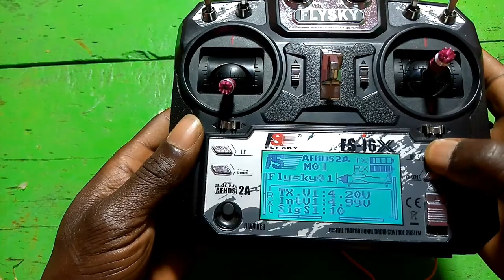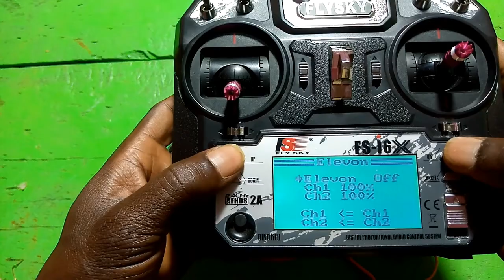HOW TO SET ELEVON FOR A DELTA WING TYPE RC PLANE| AILERONS & ELEVATORS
HOW TO SET ELEVON| ELEVATORS AND AILERONS FOR DELTA WING TYPE using flysky fs i6x transmitter. very easy